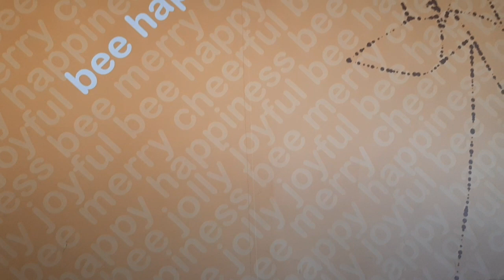PAANO MAG CELEBRATE NG 16TH YEAR ANNIVERSARY NAMIN| WALANG ESPESYAL NA GANAP